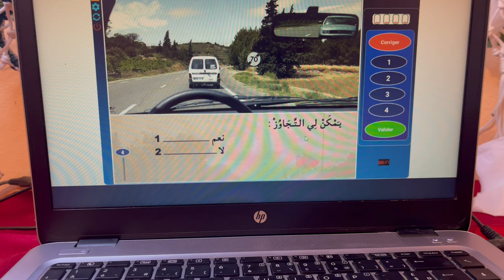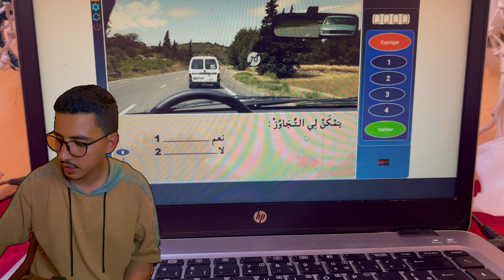شرح الاسئلة المتكررة في متحان السياقة